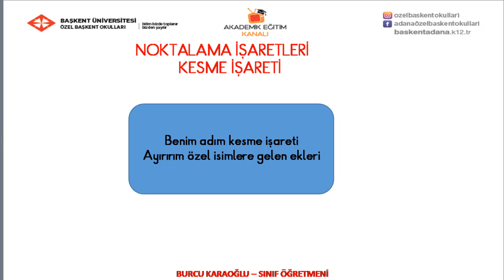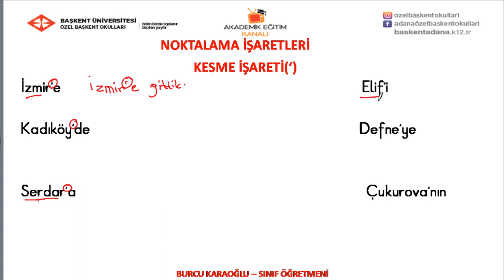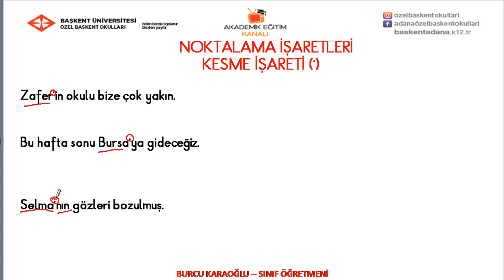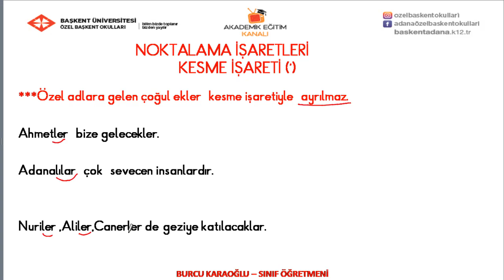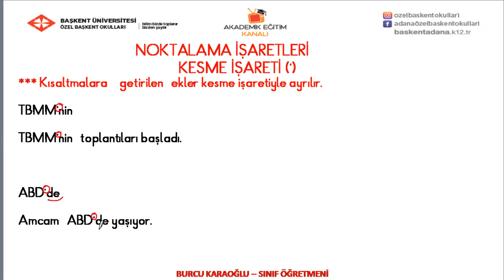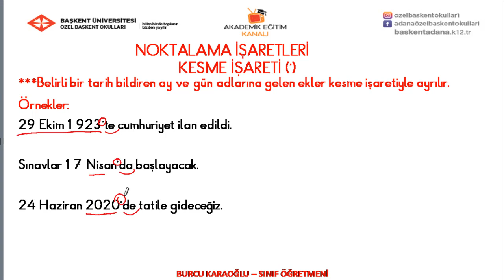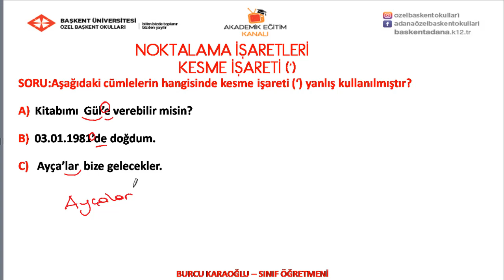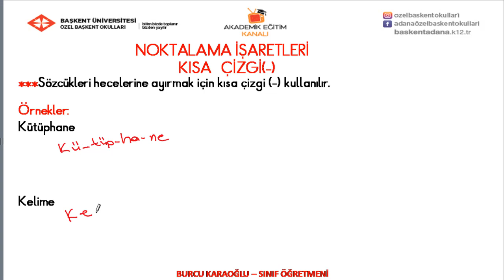13 - Noktalama İşaretleri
Özel Başkent okulları 2. Sınıf Türkçe  13 - Noktalama İşaretleri